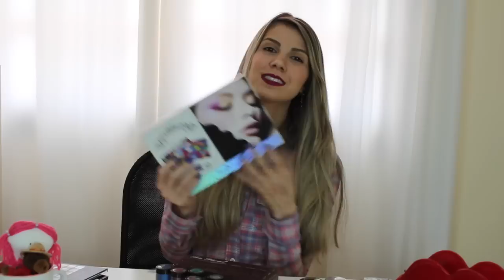Quero ser Maquiador 9: Tipos de Sombras e Acabamentos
Dando continuidade a série "Quero ser Maquiador", esse video aborda todos os tipos de sombras existentes no mercado, os acabamentos e qual são as melhores para se ter na sua maleta de maquiagem profissional na hora de atender os clientes.